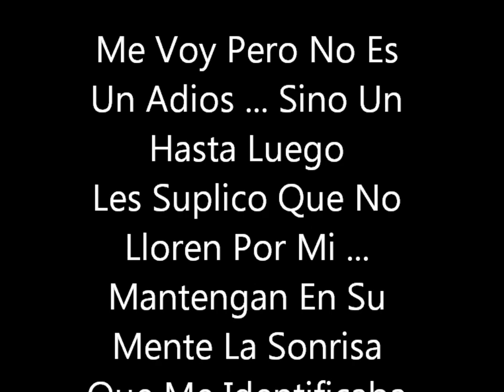Padre Toto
El Ultimo Adios